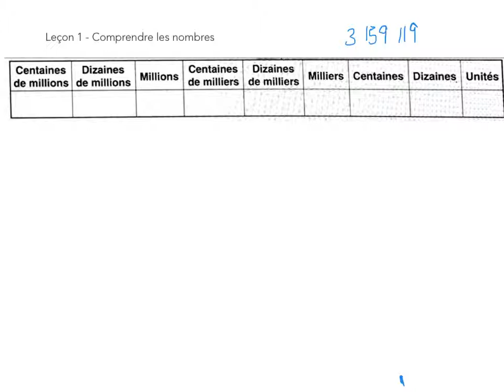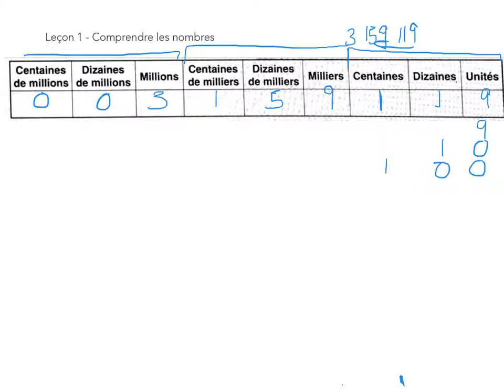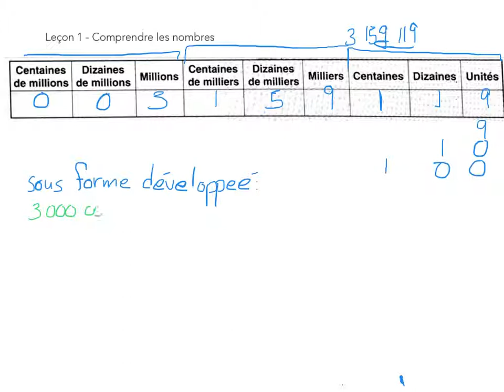Maths - Les grands nombres (module 2 leçon 1)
Module 2 leçon 1